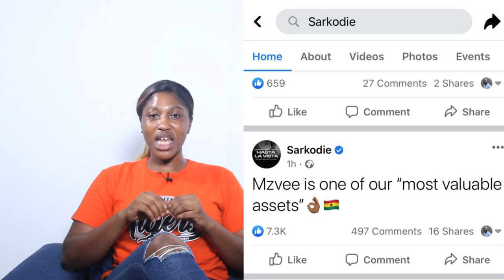Sarkodie crowns MzVee Queen of Ghana Music Industry?